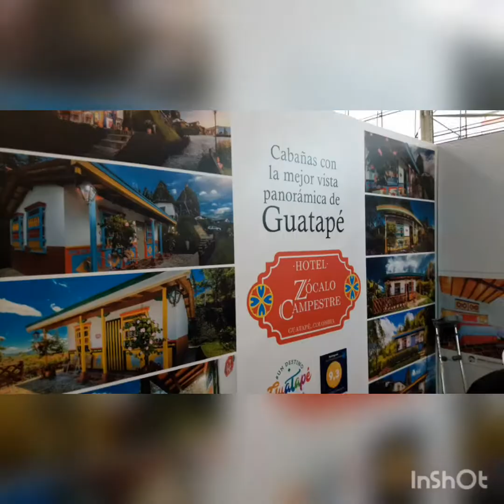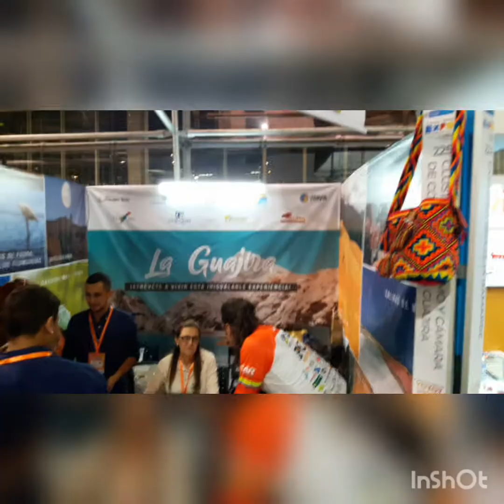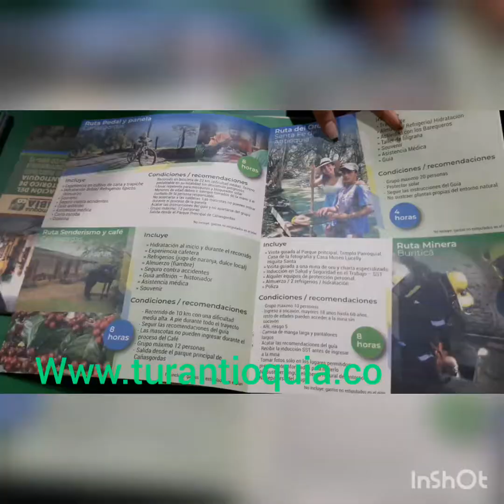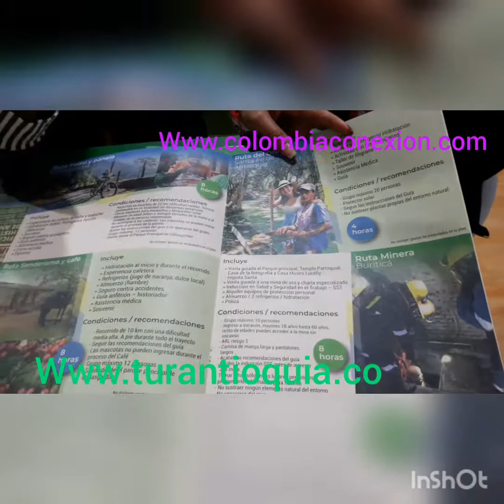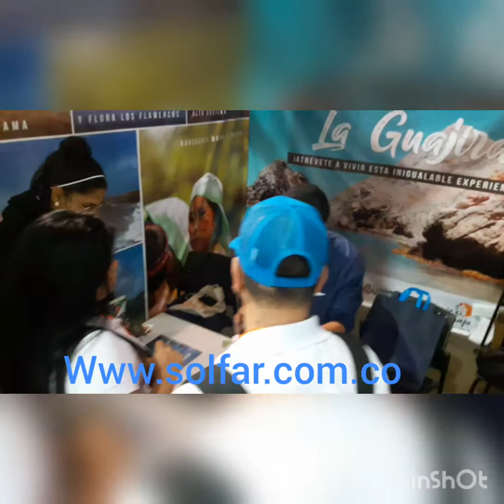Expotravel Colombia resumen.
La expo travel Colombia. Fue un gran evento donde se dieron cita las diferentes empresar turisticas de Colombia. Para crear alianzas. Y dar a conocer sus productos..